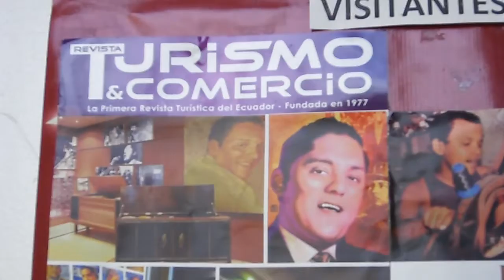#7 Museo Julio Jaramillo, Astrid Achi & Ernesto Guerra: Voz y Arpa, al 2014.05.25.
Astrid Achi y Ernesto Guerra en una cita musical: voz. ritmo y  arpa.

El museo Julio Jaramillo en Puerto Santana de la ciudad de Guayaquil se dio un de un concierto el 25 de mayo de 2014, todo esto en el auditorio Nicasio Safadi del Museo.

 LA SOPRANO ecuatoriana Astrid Achi ofreció al inicio un repertorio de clásicas melodías de la música latinoamericana, luego el arpista chileno Ernesto Guerra dio un  concierto en arpa. Luego los dos artistas  tocaron música acompañada por el ARPA y recorriendo nuestra música nacional y latinoamericana.

El concierto fue con audiencia llena y agrado a la numerosa concurrencia, todo esto en un evento gratuito para los visitantes del museo de la música nacional Julio Jaramillo.